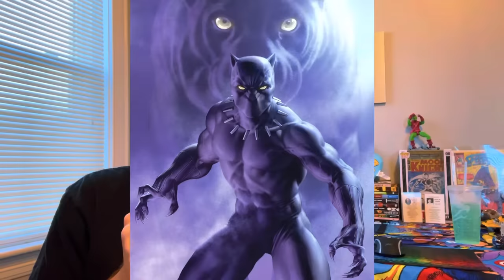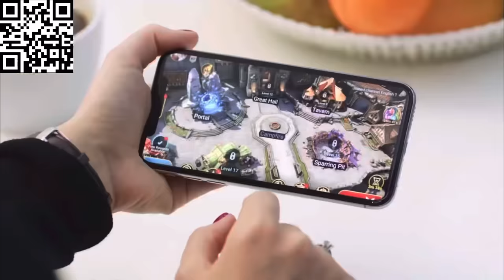The Greatest Superhero No One Can Remember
Install Raid for Free ✅ IOS/ANDROID/PC and get a special starter pack 💥 Available only for the next 30 days